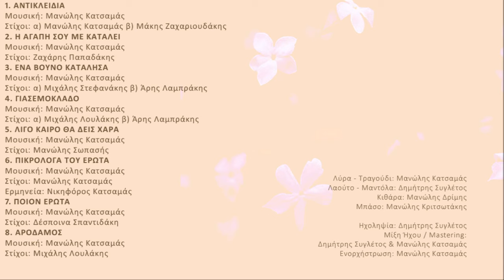Μανώλης Κατσαμάς - Γιασεμόκλαδο | Official Spot Clip © 2024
Για τον Νικηφόρο, τον Γιώργη, τον Σήφη και τον Βασίλη…
Με ένα βαθύ συναίσθημα ευγνωμοσύνης, νιώθω την ανάγκη, την πρώτη μου αυτή δισκογραφική δουλειά, να την αφιερώσω σε εκείνους που μου "άνοιξαν" τον δρόμο της μουσικής και που με δίδαξαν πώς να τον "περπατώ". Έπειτα λοιπόν  από κάποια χρόνια, βαδίζοντας και ωριμάζοντας μουσικά σε αυτόν τον δρόμο, αποφάσισα να αποτυπώσω ένα κομμάτι της ψυχής μου και να σας το καταθέσω.
Θα ήθελα να ευχαριστήσω από καρδιάς τον Δημήτρη Συγλέτο, τον Μανώλη Δρίμη και τον Μανώλη Κριτσωτάκη για την τεράστια συμβολή τους στην ολοκλήρωση αυτής της δουλειάς.
Επίσης, ένα μεγάλο ευχαριστώ, στους στιχουργούς για την εμπιστοσύνη που μου έδειξαν και για την άψογη συνεργασία που είχαμε.
Το αποτέλεσμα είναι στη διάθεσή σας και ελπίζω να το αγαπήσετε όσο κι εμείς.

Να είστε όλοι καλά και καλή σας ακρόαση!"
Μανώλης Κατσαμάς

Περιεχόμενα:
1. ΑΝΤΙΚΛΕΙΔΙΑ 5:23
Μουσική: Μανώλης Κατσαμάς
Στίχοι: α) Μανώλης Κατσαμάς β) Μάκης Ζαχαριουδάκης
2. Η ΑΓΑΠΗ ΣΟΥ ΜΕ ΚΑΤΑΛΕΙ 5:08
Μουσική: Μανώλης Κατσαμάς
Στίχοι: Ζαχάρης Παπαδάκης
3. ΕΝΑ ΒΟΥΝΟ ΚΑΤΑΛΗΣΑ 4:51
Μουσική: Μανώλης Κατσαμάς
Στίχοι: α) Μιχάλης Στεφανάκης β) Άρης Λαμπράκης
4. ΓΙΑΣΕΜΟΚΛΑΔΟ 5:31
Μουσική: Μανώλης Κατσαμάς
Στίχοι: α) Μιχάλης Λουλάκης β) Άρης Λαμπράκης
5. ΛΙΓΟ ΚΑΙΡΟ ΘΑ ΔΕΙΣ ΧΑΡΑ 3:15
Μουσική: Μανώλης Κατσαμάς
Στίχοι: Μανώλης Σωπασής
6. ΠΙΚΡΟΛΟΓΑ ΤΟΥ ΕΡΩΤΑ 4:48
Μουσική: Μανώλης Κατσαμάς
Στίχοι: Μανώλης Κατσαμάς
Ερμηνεία: Νικηφόρος Κατσαμάς
7. ΠΟΙΟΝ ΕΡΩΤΑ 4:01
Μουσική: Μανώλης Κατσαμάς
Στίχοι: Δέσποινα Σπαντιδάκη
8. ΑΡΟΔΑΜΟΣ 4:03
Μουσική: Μανώλης Κατσαμάς
Στίχοι: Μιχάλης Λουλάκης

Λύρα - Τραγούδι: Mανώλης Κατσαμάς
Λαούτο - Μαντόλα: Δημήτρης Συγλέτος
Κιθάρα: Μανώλης Δρίμης
Μπάσο: Μανώλης Κριτσωτάκης

Ηχοληψία: Δημήτρης Συγλέτος
Μίξη Ήχου / Mastering:
Δημήτρης Συγλέτος & Μανώλης Κατσαμάς
Ενορχήστρωση: Μανώλης Κατσαμάς